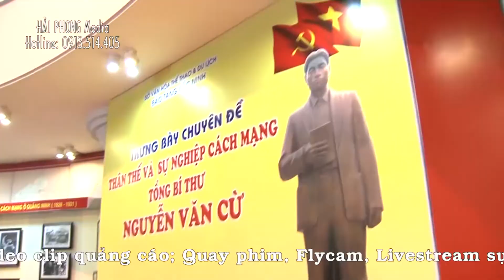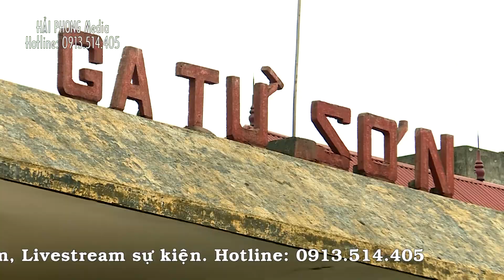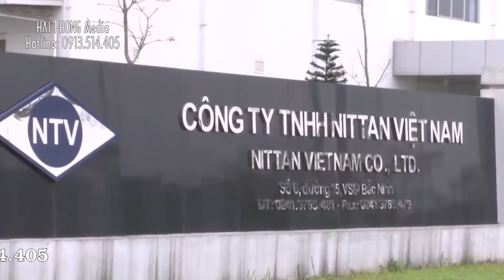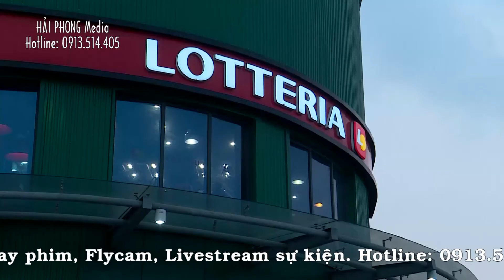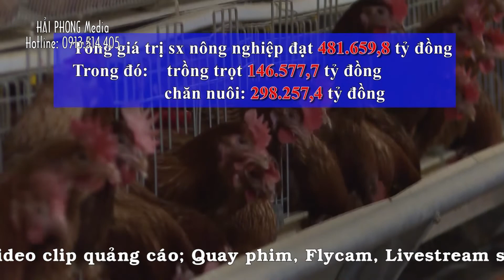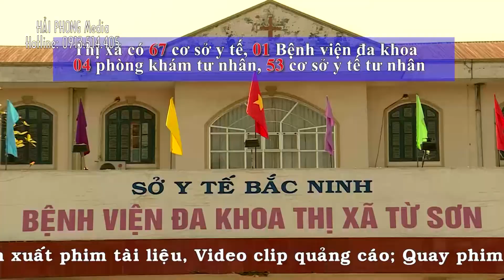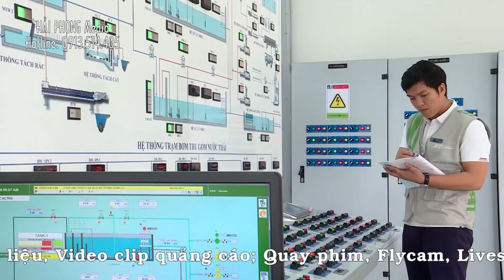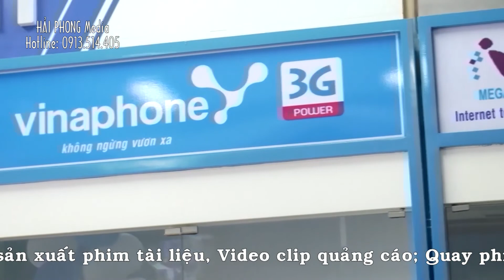THỊ XÃ TỪ SƠN CHÍNH THỨC ĐẠT TIÊU CHUẨN ĐÔ THỊ LOẠI 3 VỚI 89,53 ĐIỂM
HẢI PHONG Media: Sản xuất Phim tài liệu, Video clip quảng cáo; Quay phim, Flycam, Livestream sự kiện.